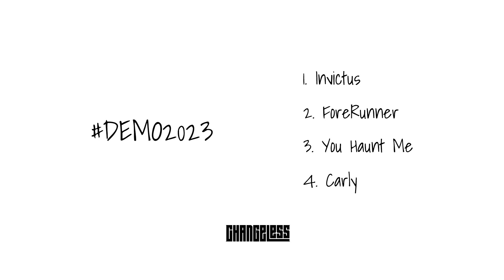Changeless - "DEMO2023" (Official Full Stream)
(Turn on subtitles, lyrics are displayed.)

Changeless new EP "DEMO2023"
04/22/2023 Release!

1. Invictus 00:00 ~
2. ForeRunner 01:02 ~
3. You Haunt Me 03:41 ~
4. Carly 06:46 ~

Band logo : PEDOPHILIAC TORTURE

M1 - 3 Lyric : Tommy
M4 Lyric, All Music, All Arrangement : AJ
Artwork : Tommy